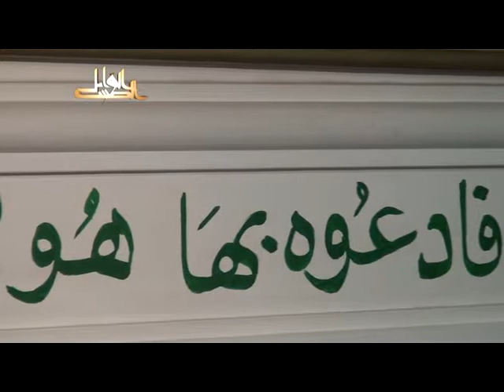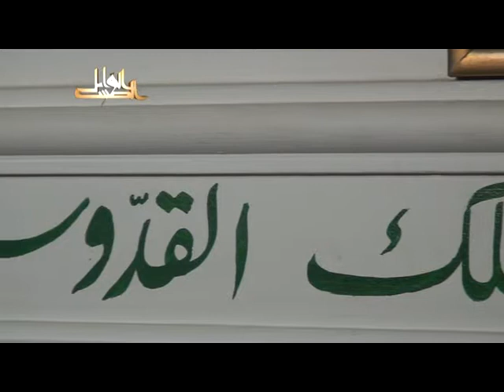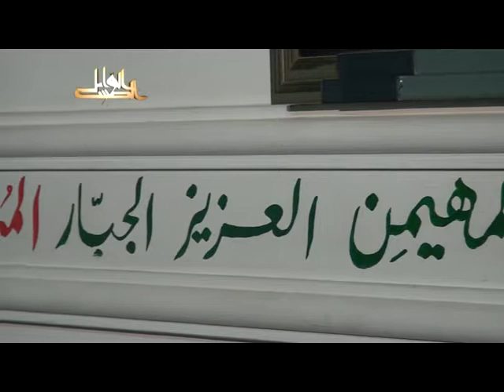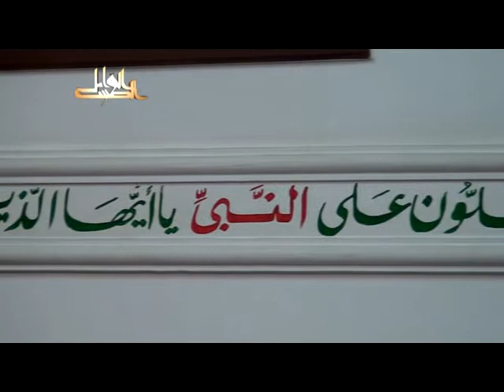بهجة النفوس وتحليها بمعرفة ما لها وما عليه لفضيلة الدكتور يسرى جبر2011 08 06